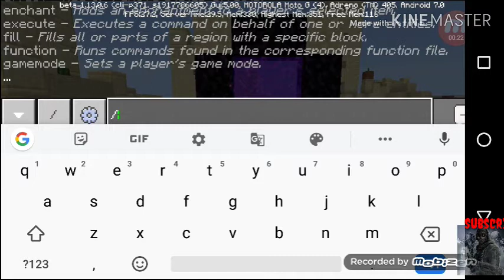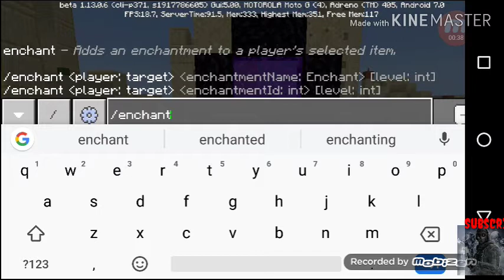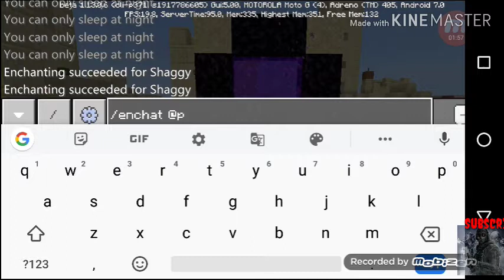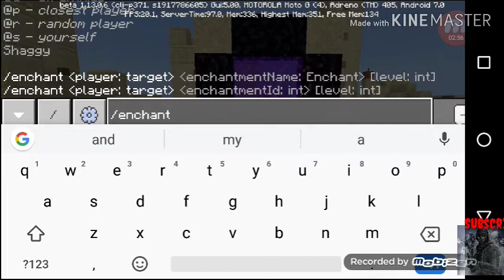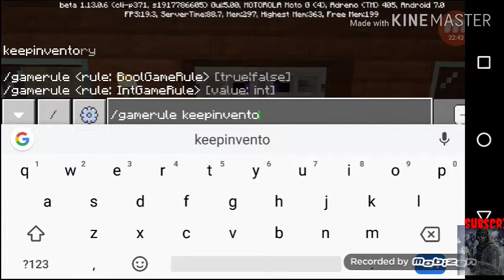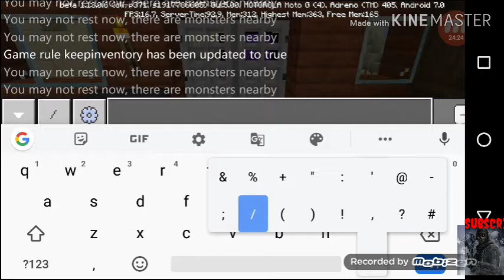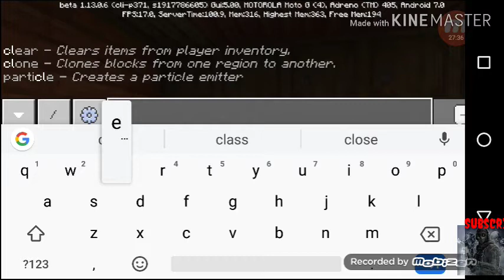Going to nether,founded a fort and told about some cheats Minecraft series (part 6)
★Esports Org.

►OWNER= ONLY GAMING AKA NAMAN

★Here are my friends youtube channel with whom i play:★

►Epic Games ID -- Unstoppable4all

★Here are the PC Specs:★

►Fingers 1080p Webcam
►Benq XL2411 144hz IPS Monitor
►Zebronics Transformer Keyboard
►Logitech G402
►RAM 16GB

►Respect Moderators.
►Don' t let anyone spoil your fun in chat and help in keeping the chat
   clean by reporting spammers/abusive trolls .